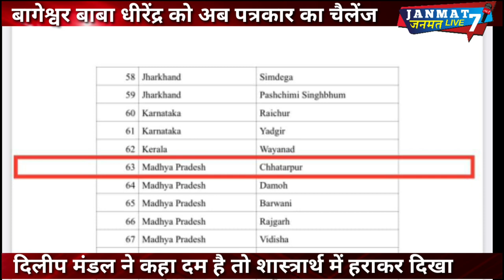Bageshvar dham|बाबा धीरेंद्र|को|बड़े पत्रकार का चैलेंज|भाई भी फंसा|एट्रोसिटी एक्ट|में|dilip mandal